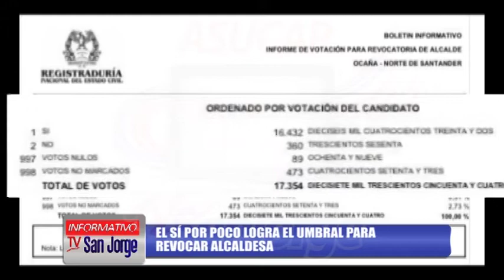El SI por poco logra el umbral para revocar alcaldesa